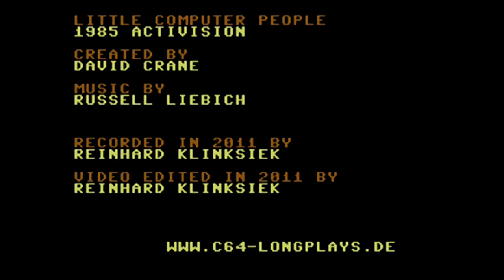C64-Longplay - Little Computer People (720p)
Tool assisted Longplay from the C64-game "Little Computer People"